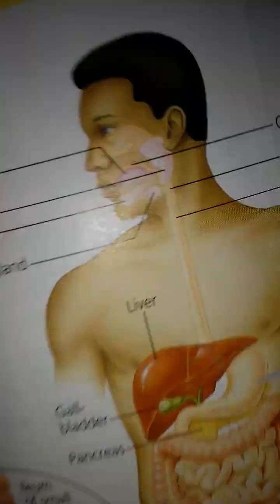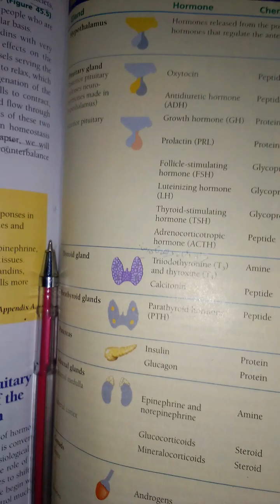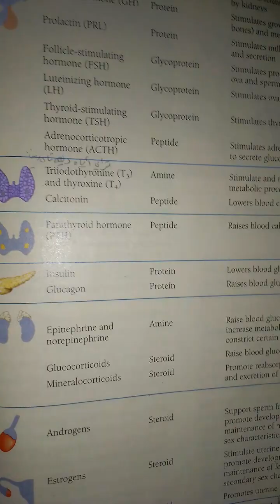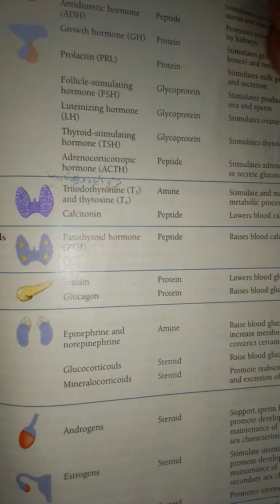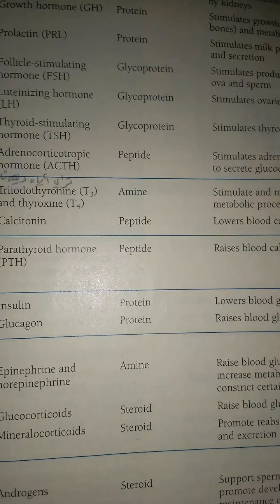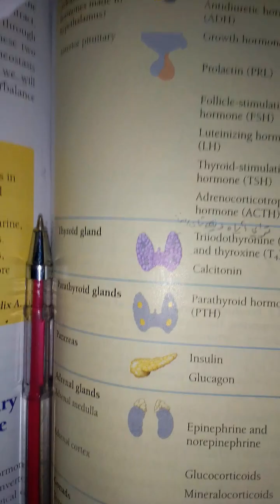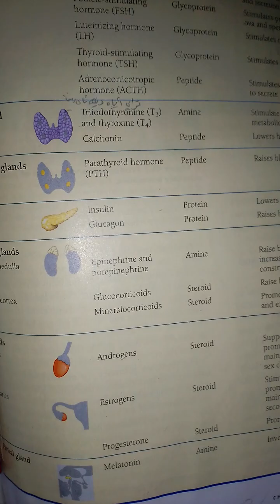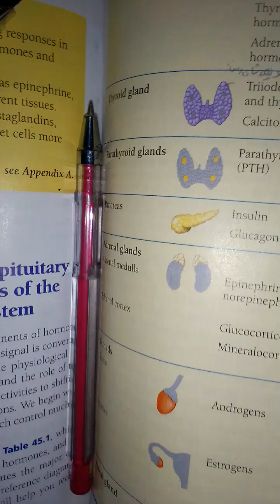الغدد الصماء والهرمونات الأجنبية.